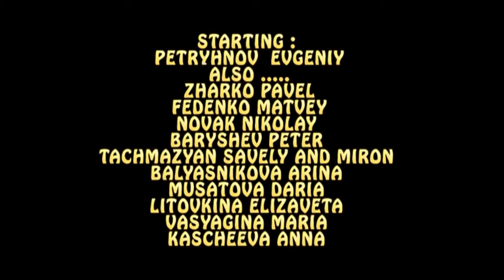Ticket to London